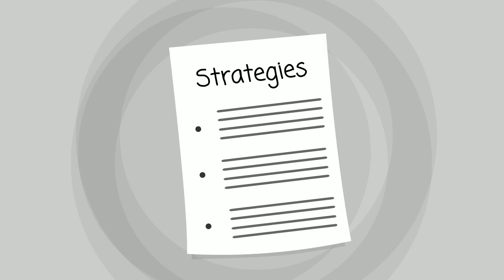Dixon Drug Rehab - for Drug Rehab in Dixon WY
Dixon Drug Rehab.
Dixon Drug Rehab
Dixon Drug Rehab
Dixon Drug Rehab
Dixon Drug Rehab